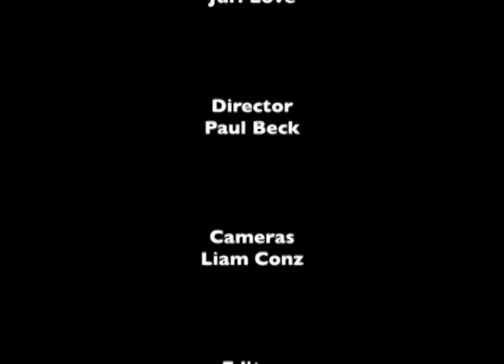Foxborough Central #334 Pan-Mass Challenge